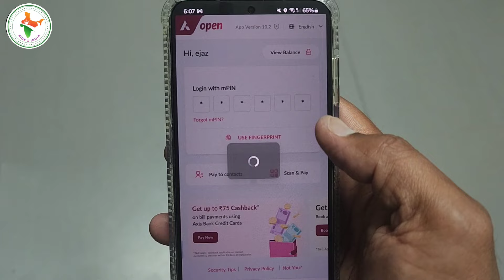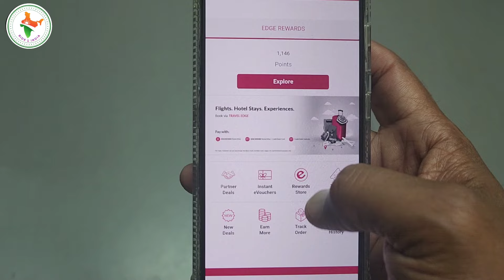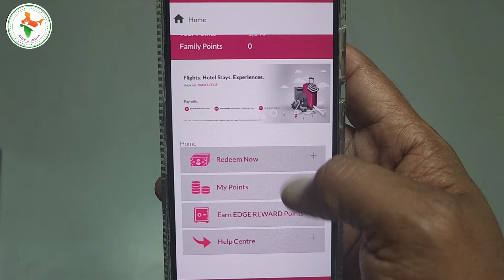Axis Bank edge Reward Points | axis bank credit card cashback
axis bank reward points kaise nikale
how to redem axis bank rewaed points
axis bank credit card reward points
axis bank edge reward points